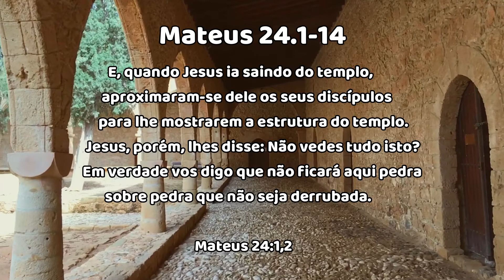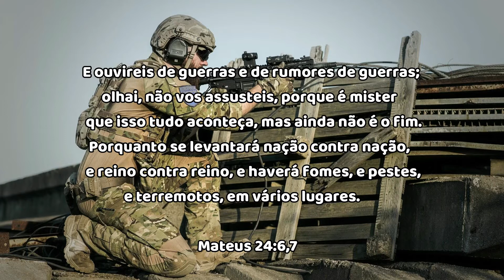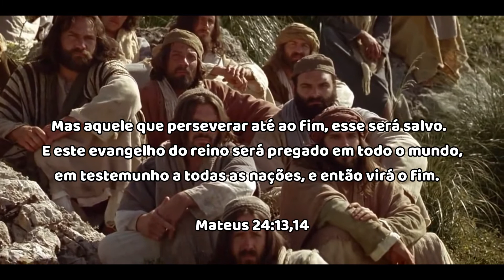Principio de dores - Mateus 24.1-14 - Mensagem Bíblica